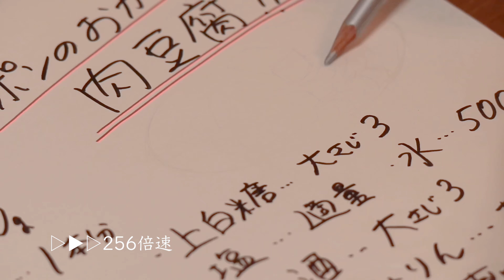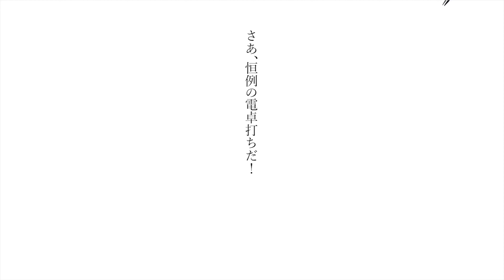vol.77【お家で作ろう！】毎日食べたい肉豆腐の作り方～ How to make Simmered Beef and Tofu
よく行くスーパーの豆腐が安くて
いつかこの料理レシピをと考えていました。
『肉豆腐』です。
手軽に作れるのが良いですよね。
煮物ですので冷蔵庫保存だと日持ちします。
温め直して食べるとさらに味が染みていて
美味しくなるのが煮物。
そんな煮物の煮方ポイントをおさえつつ
レシピを展開しています。

■包丁
GLOBAL  日本製
三徳（16cm）3点セット
グリップと刃が一体化していて扱いやすい！

■トング
OXO(オクソー)ロック付きトング
グリップには滑り止めがあり耐熱温度200℃
と高く万能です。

■フライパン
ティファール
取っ手が外せて用途別に使用できて◎。
料理が楽しくなること請け合いです。

弁当のおかずに良しおつまみにも良し。
肉豆腐にかけるのは, 七味唐辛子ですか？
山椒ですか？

今回の作り手は夫ヒスイです！👨‍🍳
是非とも作ってみてくださいね。

◾️肉豆腐  レシピ  (6人前)
・牛細切れ肉 ‥‥ 340g
・長ネギ（白い部分）‥‥1本分
・玉ねぎ‥‥1個
・生姜‥‥20g
・椎茸‥‥4個
・木綿豆腐‥‥300g × 4丁
・糸こんにゃく‥‥200g × 1パック
・牛脂‥‥15g
・塩‥‥少々
・薄口醤油‥‥大さじ3.5
・上白糖‥‥大さじ3
・水‥‥500cc

◾️ Beef Meat Tofu Recipe (6 servings)
・ Shredded beef ‥‥ 340g
・ Long onion (white part) ‥‥ 1 piece
・ Onion ‥‥ 1 piece
・ Ginger ‥‥ 20g
・ Shiitake mushrooms ‥‥ 4 pieces
・ Cotton tofu ‥‥ 300g x 4
・ Thread konjac ‥‥‥ 200g x 1 pack
・ Beef tallow ‥‥ 15g
・ Salt  ‥‥ a little
・ Sake ‥‥ 3 tablespoons
・ Mirin ‥‥ 3 tbsp
・ Light soy sauce ‥‥ 3.5 tablespoons
・ Sugar ‥‥ 3 tablespoons
・ Water ‥‥ 500cc

ヒスイの『和食』レシピ

◾️Video Chapters
0:00 『肉豆腐』はこんなレシピ
1:08　食材の準備と切り出し
4:13　肉豆腐の煮方
6:20　薄口醤油を使うメリット
7:30　煮物を作るときの注意点
8:39　肉豆腐の盛り付け
9:37　今回の『肉豆腐』は一体いくらで作れるの？